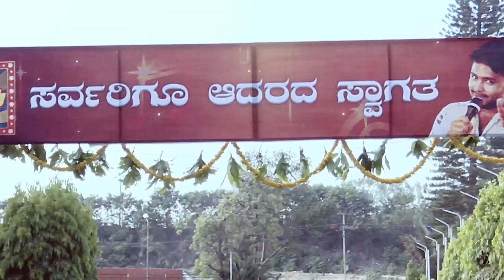My name is Raj | 2 Loading | Short showreel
ಟೀಂ ಆತ್ರೇಯ ತಂಡದ ಚೊಚ್ಚಲ ಪ್ರಯತ್ನದಿಂದ ಹಾಗೂ ನಿಮ್ಮೆಲ್ಲರ ಸಹಕಾರದಿಂದ ಜನಮನ ಗೆದ್ದ ಸಂಗೀತ ಸಂಜೆ, My name is ರಾಜ್, 2 ನೇ ಆವೃತ್ತಿ ಶೀಘ್ರದಲ್ಲಿ ತಮ್ಮ ಮುಂದೆ…!

ಹರಸಿ ಹಾರೈಸಿ ಹಂಚಿ

Tickets will be available soon on book my show,
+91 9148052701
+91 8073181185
for premium passes.